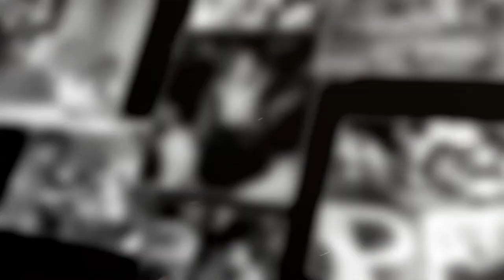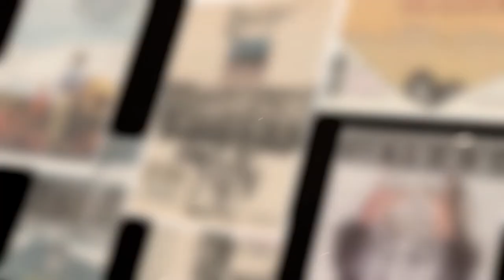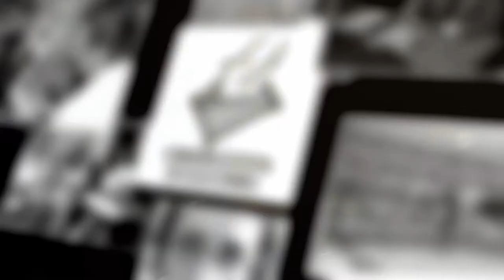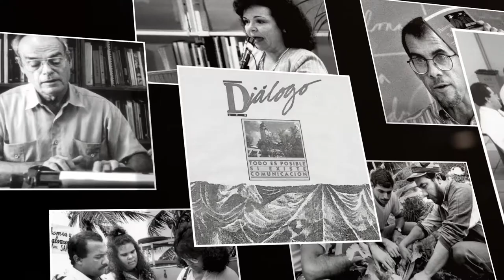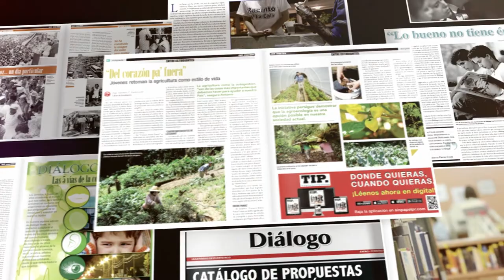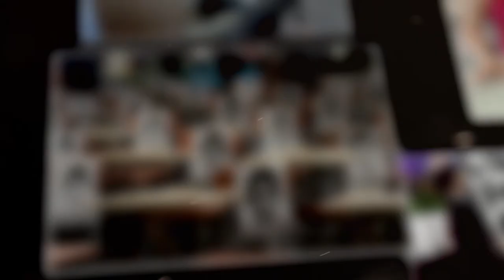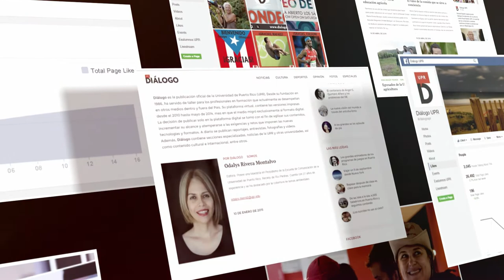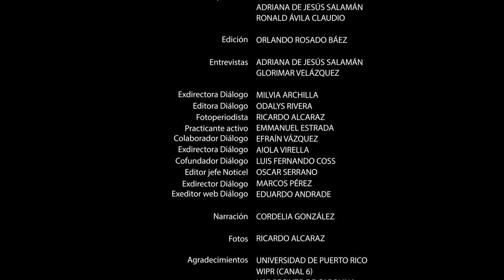Documental 30 años de Diálogo